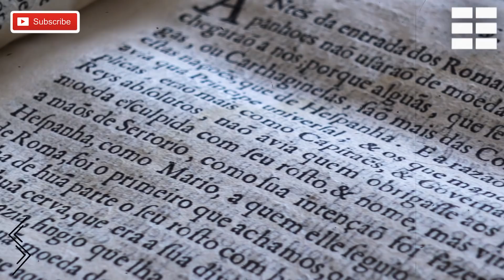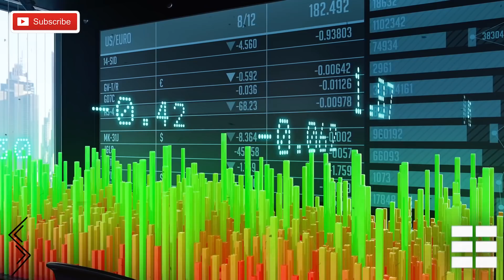🛑¿CÓMO SERÁ el MUNDO en 2025? [REFLEXIONES de un GALENO]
El primer "check point" del futuro es 2025. El mundo se va a reconfigurar en todos sus aspectos, desde el económico, orden social, político, geopolítico. Nuestro mundo no va a volver a ser el mismo que antes de la pandemia y tendremos que entender lo que va a suceder para poder anticiparnos. Será una época de grandes brechas y diferencias, de posiciones distantes y encontradas, como si coexistieran dos mundos paralelos.